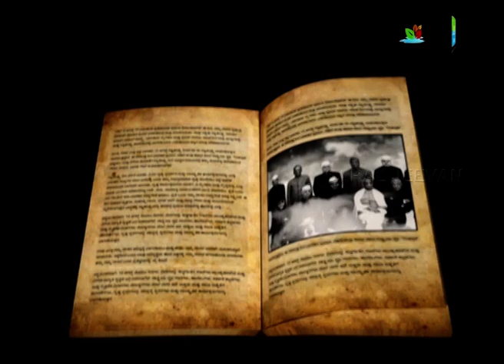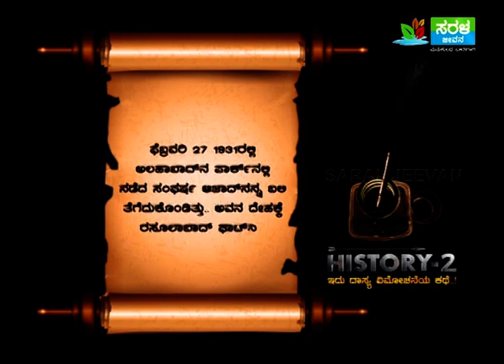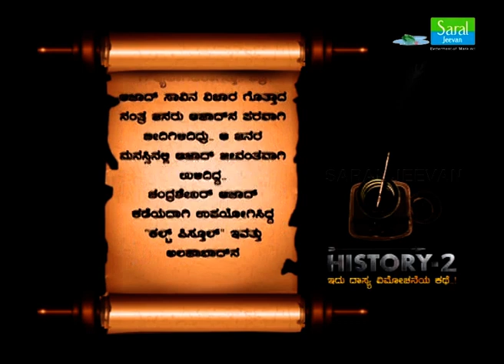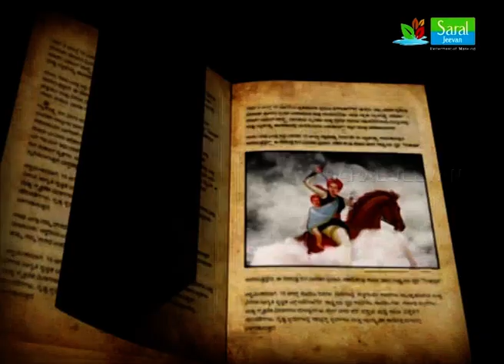'ಚಂದ್ರಶೇಖರ ಆಜಾದ್‌‌‌' ರ ಕೊನೆಯ ಘೋಷಣೆ - ಒಂದೇ ಮಾತರಂ Part-3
Saral Jeevan -